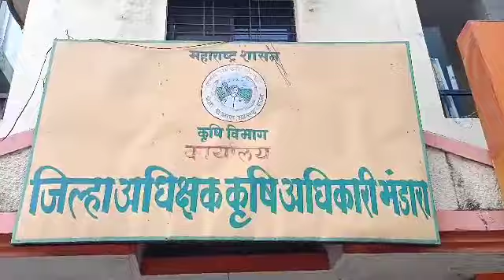आजपासून तीन दिवस जिल्हा कृषी महोत्सवाचे आयोजन.....